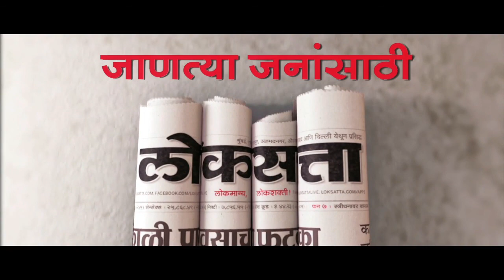तंत्रज्ञानाचा निवडणुकीवर कसा आणि किती प्रभाव?